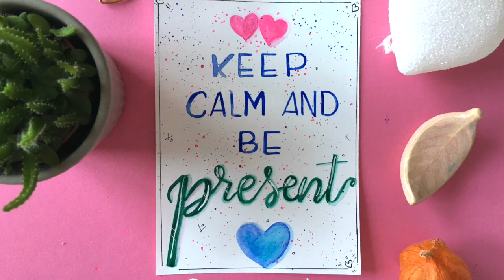February 2020 Handlettering Compilation | Artjourneywithme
Love,
Heidi.